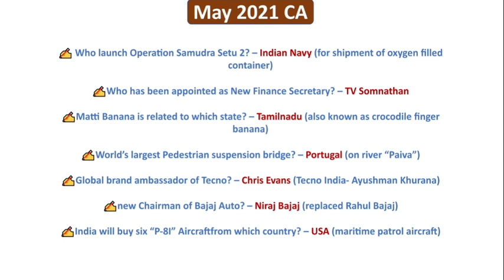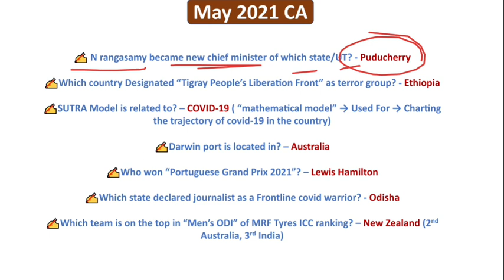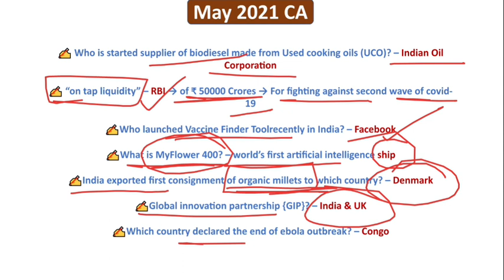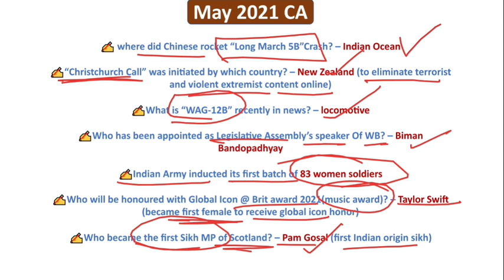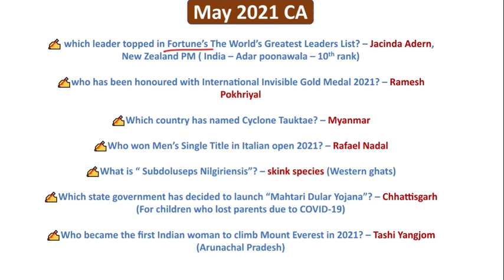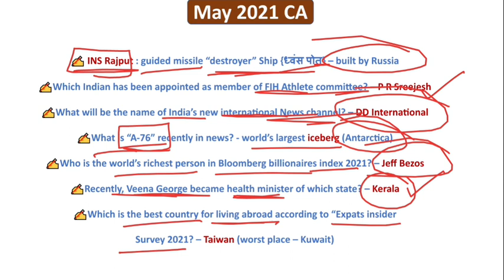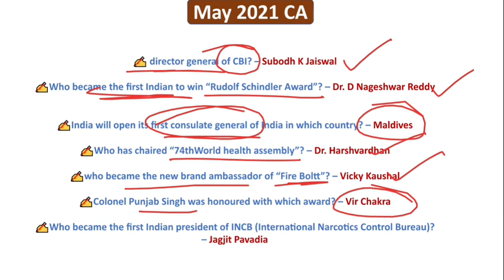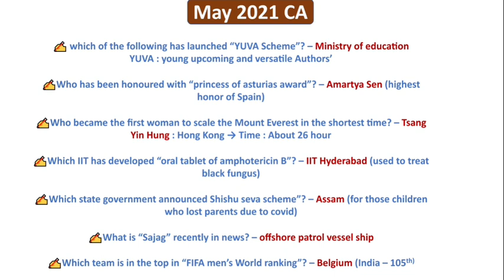May 2021 Monthly Current Affairs | Top 140 Current Affairs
players name

index 2022

indologus

sports person

2021 books and authors

country capital

capital currency

country currency